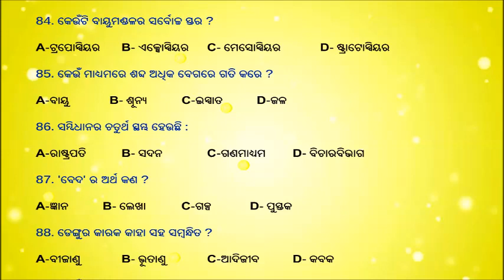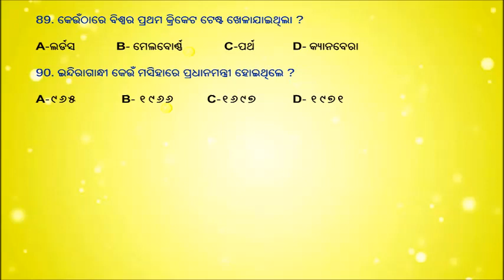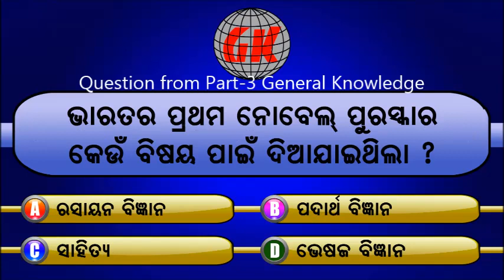Odisha GK | ଓଡ଼ିଆ ସାଧାରଣ ଜ୍ଞାନ ପ୍ରଶ୍ନ ଉତ୍ତର | Part 4 | Educational Video | Multiple Question Answer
Odia general knowledge multiple choice question answer with explanation for all students.

Amazon shop link for Youtubers & Viewers

Questions for : SSC, Banking, Railways, Indian Post, LIC, Indian Police, Army, Navy, Air Force, Government and Private Job and all competitive exam.

Motto : Share information and healthy education to all.